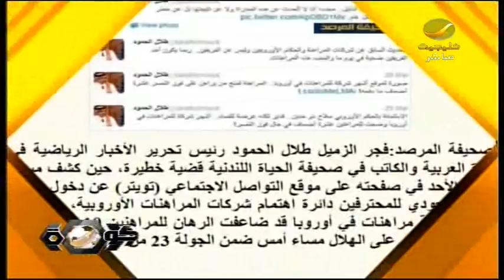كليب للاعلامي عدنان الدخيل بعد رجوعه بالسلامه